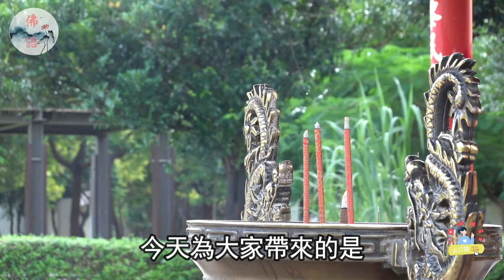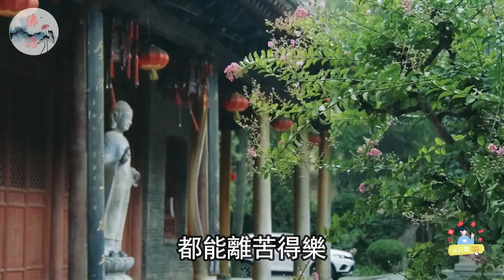為什麽要在初壹和十五上香，很多人都不知道的秘密！【佛語】